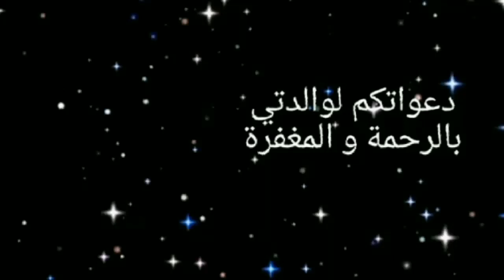إكسسوارات الشعر بالكروشيه/تزيين مشابك/كلبسات الشعر /مقيبطات لشعر كروشيه(الدرس 31)